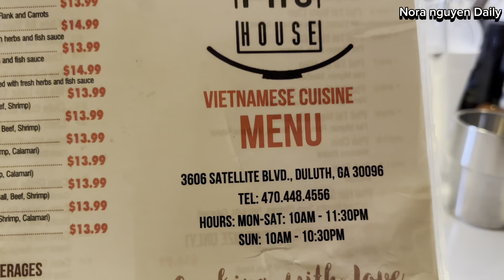173🟢Nhận Tiền Youtube:Dẫn Con Đi Khám Sức Khoẻ-Và Dẫn Con Đi Ăn Ở Ngoài#noranguyendaily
Nhận Tiền Youtube:Dẫn Con Đi Khám Sức Khoẻ-Và Dẫn Con Đi Ăn Ở Ngoài#noranguyendaily